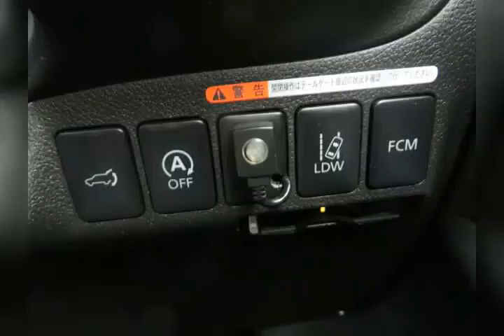RAOID-11774 MITSUBISHI OUTLANDER2013/05 2.4G 4WD